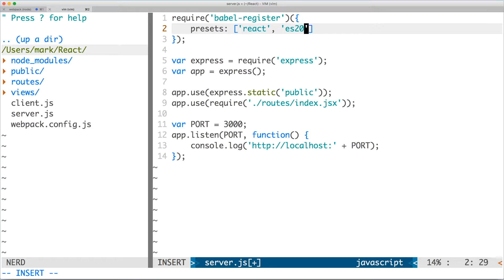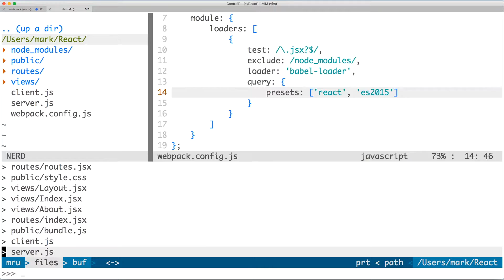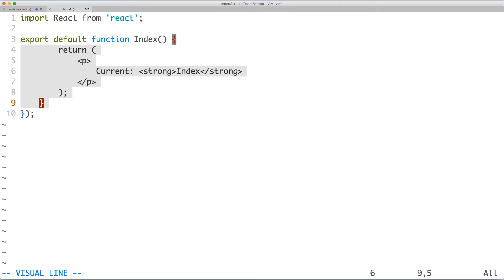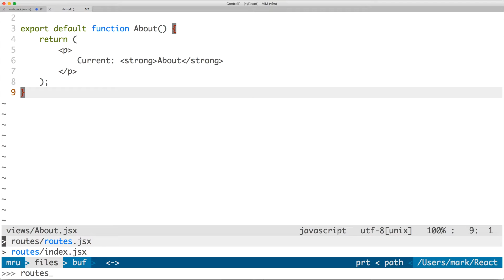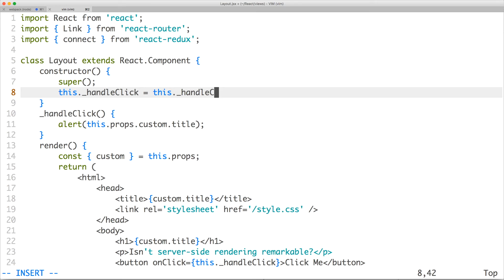Refactor a React app from ES5 to ES6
Learn how to refactor an ES5 React app to ES6.